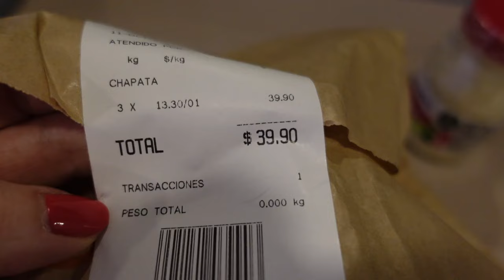Mexico City, not so scary?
Hi we are Leanne and Kevin from New Zealand. Most people at home have very little knowledge of Mexico apart from what is shown on the news, so it can feel kind of scary. We travel from Auckland via Houston to Mexico City to soak up all the history and culture. It's not all plain sailing, as we grapple with the language, the altitude, and jet lag. However, that's all part of travelling to foreign lands. Join us for this episode.
Watch out for the next episode coming soon.